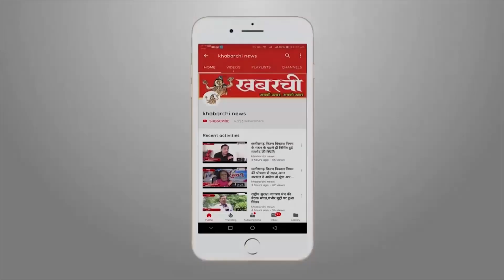धान खरीदी कम्प्यूटर ऑपरेटर संघ ने महायज्ञ कर किया प्रदर्शन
छत्तीसगढ़ राज्य समर्थन मूल्य धान खरीदी कंप्यूटर ऑपरेटर संघ ने अपने नियमितीकरण की मांग को लेकर बंजारीधाम मंदिर में सद्बुद्धि महायज्ञ किया. प्रदेशभर के धान खरीदी केंद्र में काम कर रहे कंप्यूटर ऑपरेटर्स इस यज्ञ में शामिल हुए. इससे प्रदेशभर के धान खरीदी केंद्र प्रभावित हुए. इन केंद्रों में रिकॉर्ड का काम नहीं हो पाया
संघ के अध्यक्ष ने बताया  ने बताया कि 12 सालों से वह कंप्यूटर ऑपरेटर के रूप में अपनी सेवाएं दे रहे हैं. शासन ने हमारी नियुक्ति तो की है, लेकिन कर्मचारी के रूप में जो अधिकार मिलना चाहिए वह आज तक नहीं मिला है. सरकारों ने हमारी ओर ध्यान नहीं दिया

खबरची न्यूज़ के लिए ममता मामनकर को रिपोर्ट ।